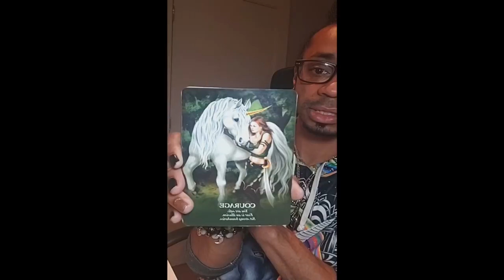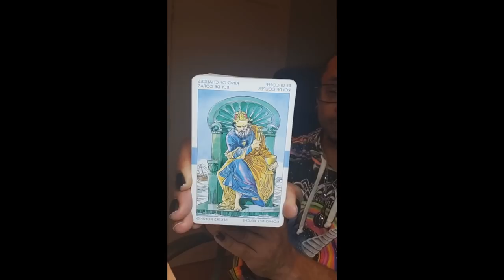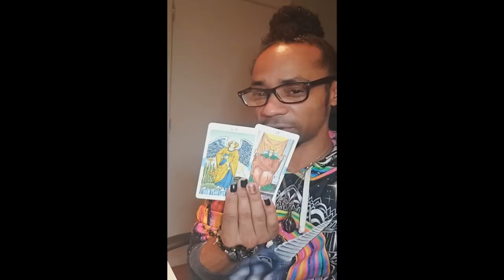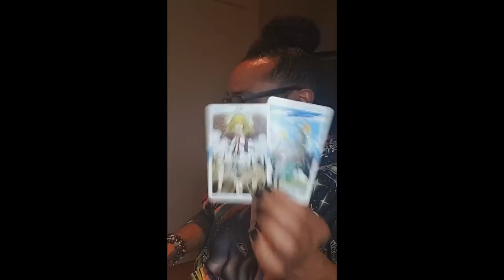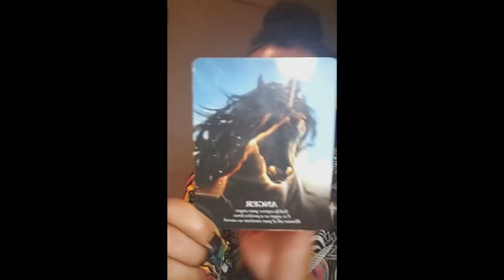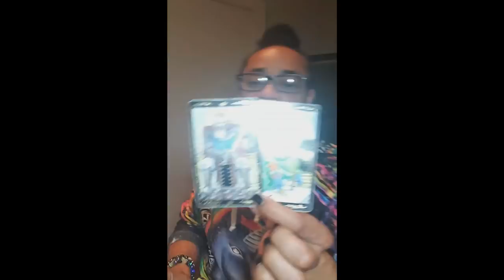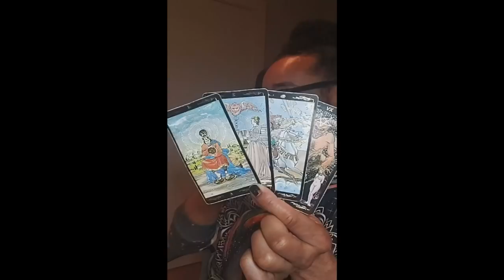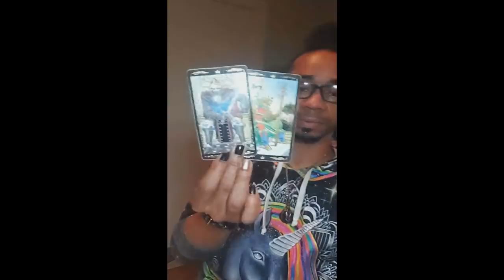Evening Tea - * Post-Full Moon in Leo Twin Flames/Divine Partners * - Feb 10, 2020 InstaL!ve Session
LIVE READINGS:
30 min - $65
60 min - $130

Available oracle decks:
~Crystal Mandala
~Sacred Rebels